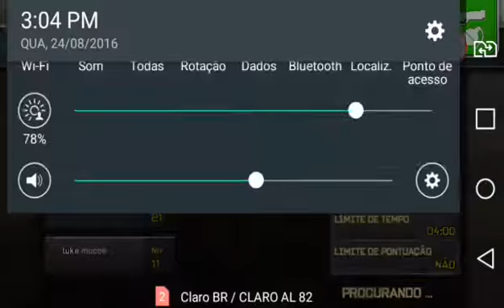SOU MUITO RUIM! : Respawnables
●▬▬▬▬▬▬▬▬▬▬๑ஜ❖۞❖ஜ๑▬▬▬▬▬▬▬▬▬▬▬●
▓▓▓▒▒▒░░░ LEIA A DESCRIÇÃO DO VÍDEO ░░░▒▒▒▓▓▓
●▬▬▬▬▬▬▬▬▬▬๑ஜ❖۞❖ஜ๑▬▬▬▬▬▬▬▬▬▬▬●

√50
√100
√150
√200
√250
√300
❌350

☁☁☁☁☁☁☁ Olá Curioso Que
☁🎀🎀☁🎀🎀☁ Ler Descrições
🎀🎀🎀🎀🎀🎀🎀 clique No Gostei
🎀🎀🎀🎀🎀🎀🎀 Pra Ajudar O Mano
🎀🎀🎀🎀🎀🎀🎀 Anderson
☁🎀🎀🎀🎀🎀☁ Gameplays Aki
☁☁🎀🎀🎀☁☁ Flws ＼(^o^)／